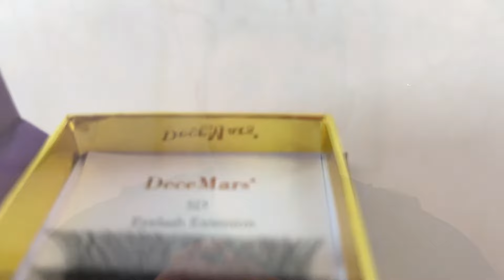REVIEW DECEMARS 5D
Neste vídeo vamos apresentar o Cílios Decemars 5D, um item que não deve faltar em seu estoque. Ajudando a manter uma durabilidade e retenção necessária para atender suas clientes cada vez melhor.

ANFITRIÕES:

João -Instagram @joaodabeleza

DIREÇÃO:
Yohan -Instagram @t4keya

Rafael -Instagram @rmakotoc

PRODUÇÃO:

Rafael -Instagram @rmakotoc

Yohan -Instagram @t4keya